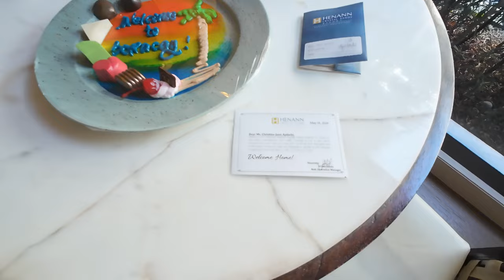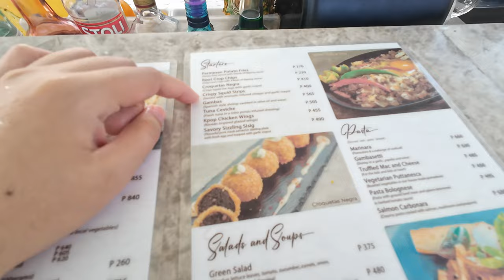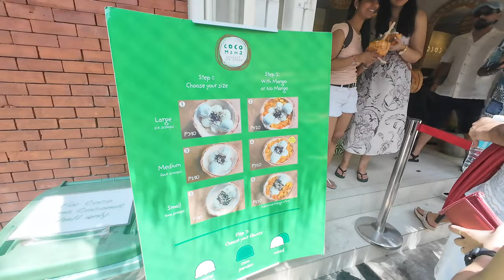boracay vlog | 72 hours well spent at the beach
went to boracay for the weekend! ate lots of good food and spent a lot of time swimming at the beach and in the pool 🏝️⛱️